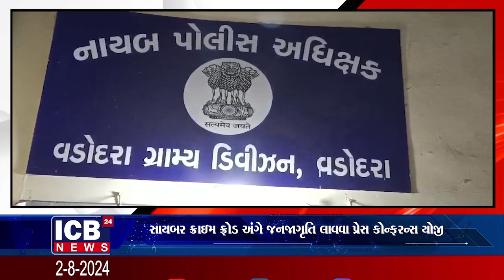સાયબર ક્રાઇમ ફ્રોડ અંગે જનજાગૃતિ લાવવા પ્રેસ કોન્ફરન્સ યોજી